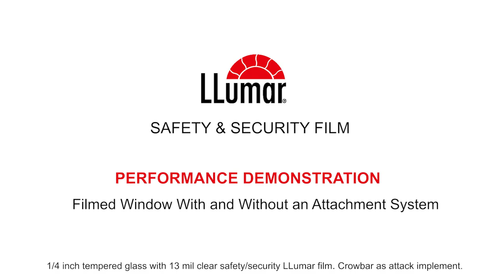LLumar Safety Security Attachment System Comparison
A forced-entry demonstration using a crowbar using LLumar Safety and Security Film with and without a silicone attachment system.

LLumar Films is one of the world’s most respected brands of automotive, architectural, paint protection, and safety & security films.